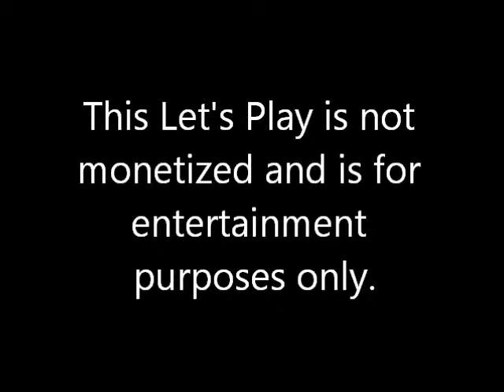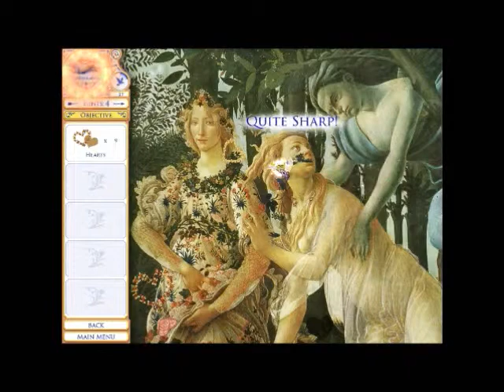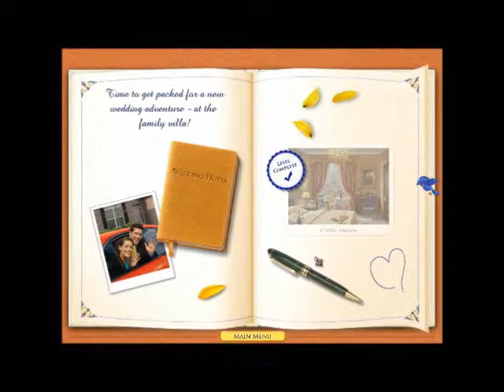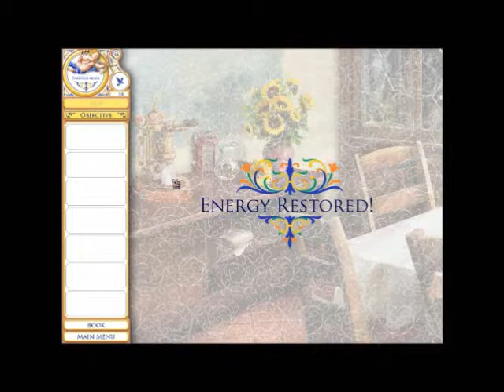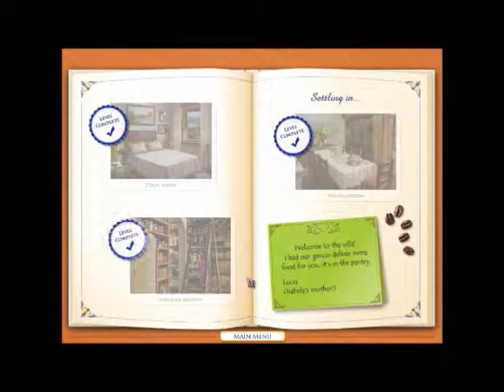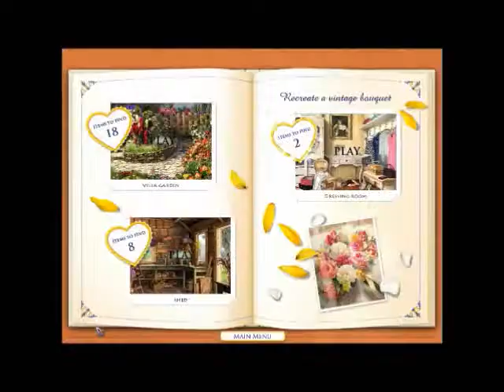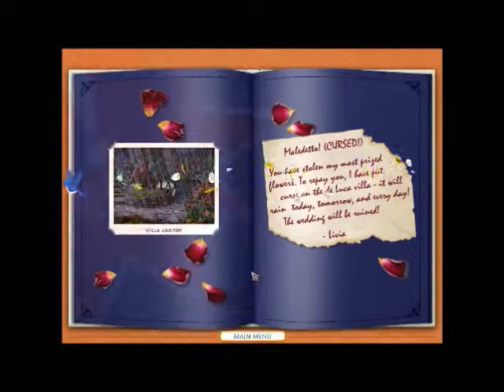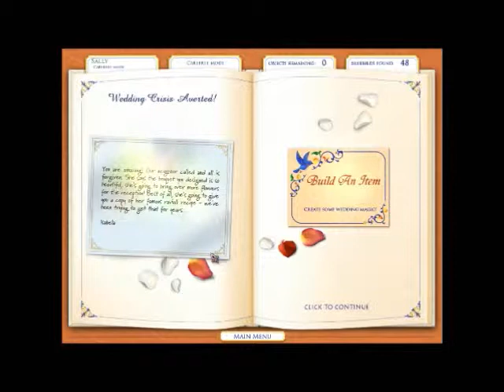Catastrofe: Let's Play- Dream Day Wedding Bella Italia Part 2